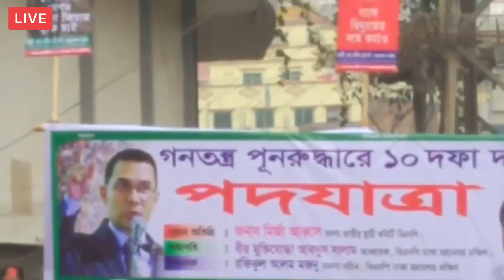🔴এইমাত্র পাওয়া Bangla news 28 Apr 2023 l bangladesh latest news today | News Update 24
Much thanks to you such a great amount of everyone for your understanding and remain with us.